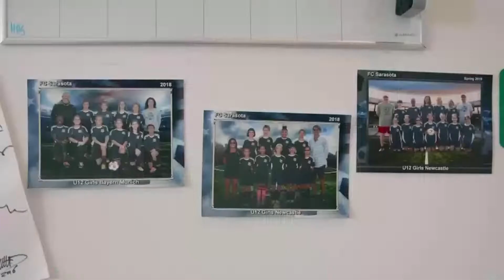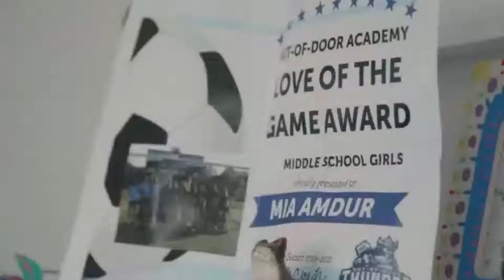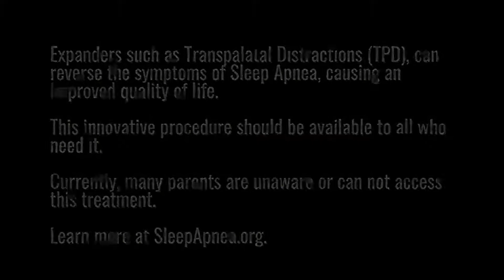SleepApnea.org - Speaker Series: Like Father, Like Daughter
See our new documentary film, "Like Father, Like Daughter" addressing multi-generational treatment of sleep apnea.
Stay with us for a Q&A with the stars, Adam, Justine and Mia along with filmmaker, Marc Ostrick to discuss the film and answer your questions about sleep apnea and it's treatment.